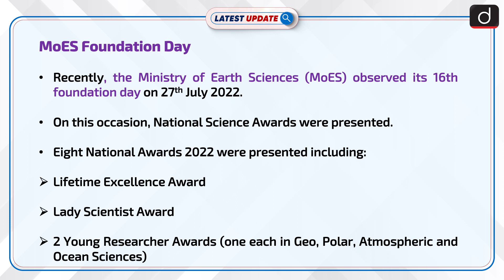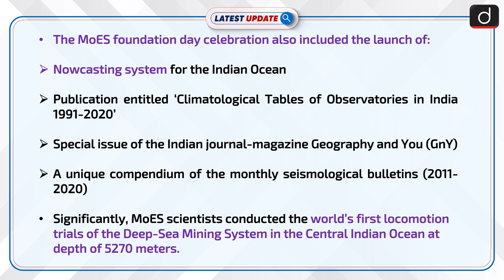MoES Foundation Day: Latest update | Drishti IAS English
Recently, the Ministry of Earth Sciences (MoES) observed its 16th foundation day on 27th July 2022. MoES scientists conducted the world’s first locomotion trials of the Deep-Sea Mining System in the Central Indian Ocean at depth of 5270 meters.